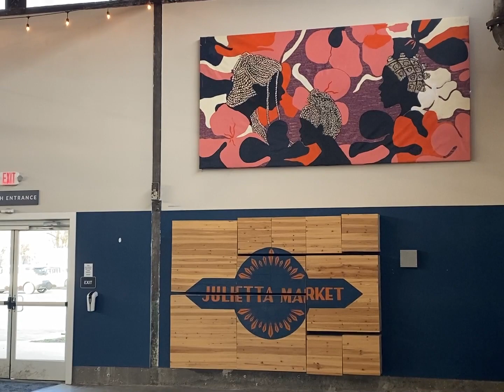Skills USA Broadcast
Regional Competition